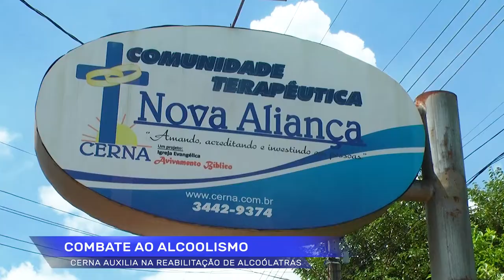CERNA auxilia na reabilitação de alcoólatras